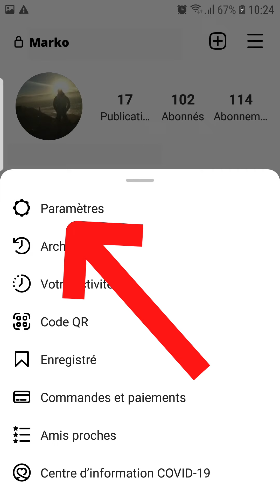Activer le Thème Sombre sur Instagram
Comment activer le thème sombre sur Instagram ? Comment mettre le mode sombre sur Insta ? Comment avoir le thème sombre sur Instagram ?

Bonjour à tous, je vous montre comment activer le thème sombre sur Instagram.